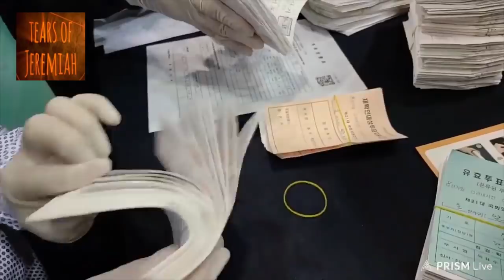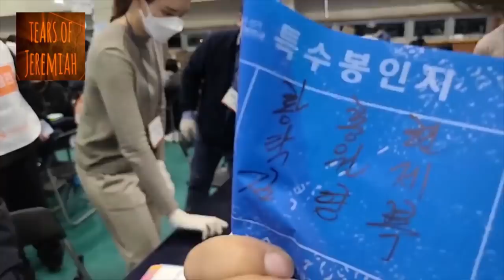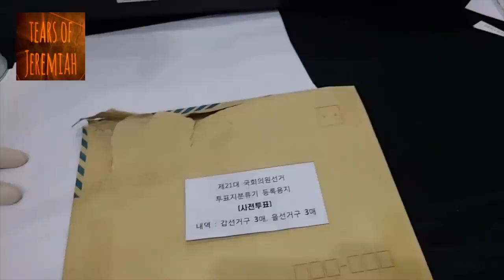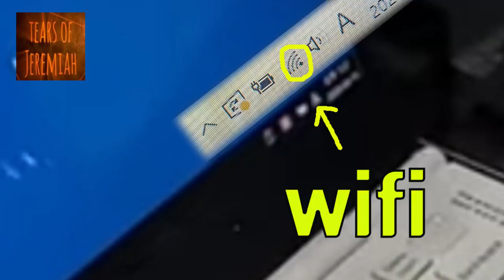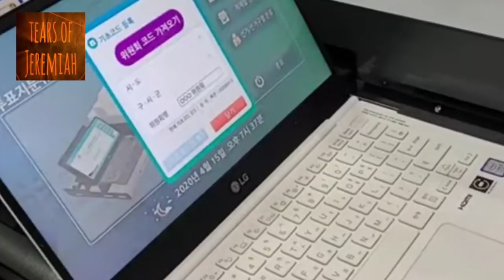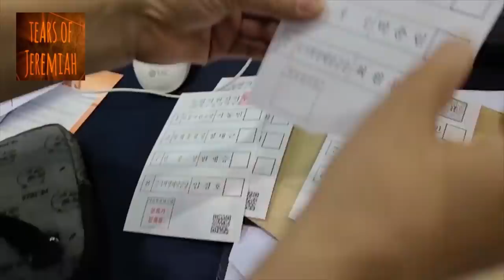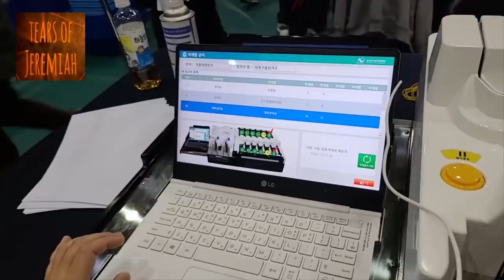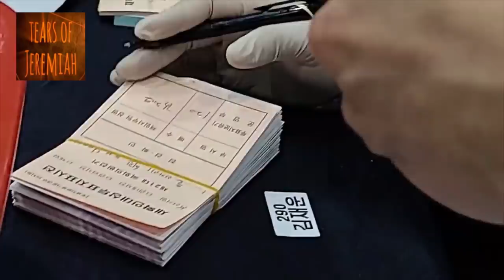415총선 치명적 문제점 / 핵심증거, 폭로되다 [공병호TV]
* 나라 구하기 대역사를 위해 영상 사용을 허락한 것에 진심으로 감사합니다.

Bitcoin : 3MTW849AkP2ftLeSK2teZHMmzLu7Z83s9U